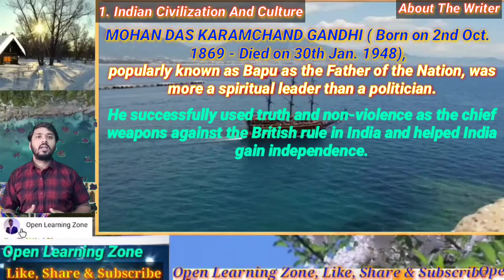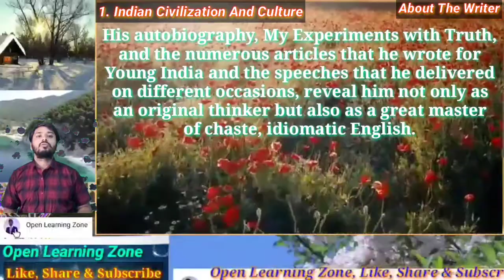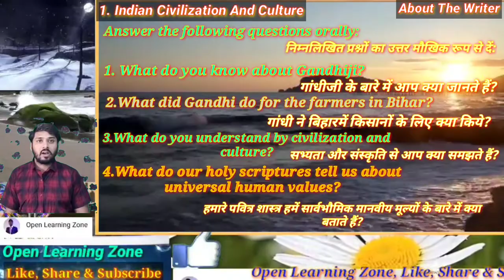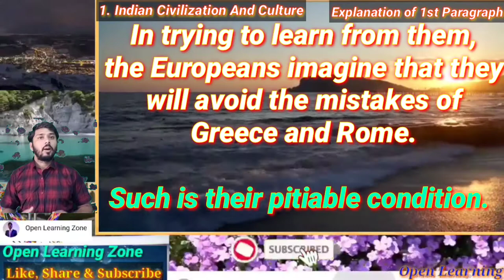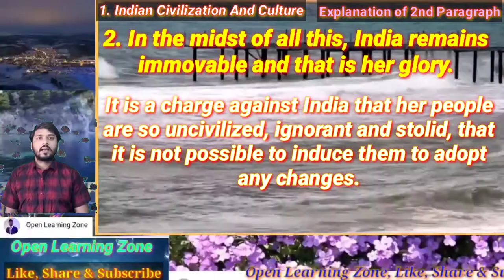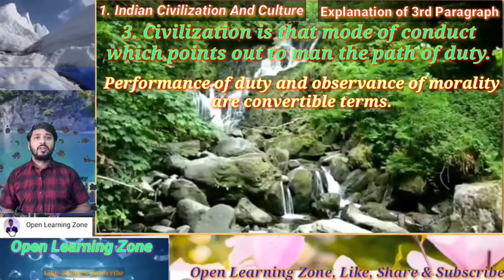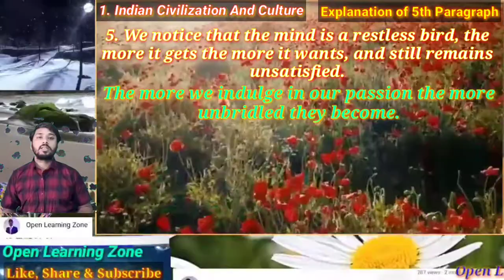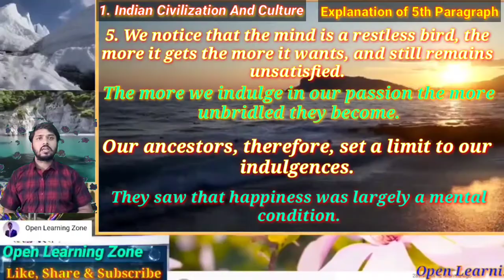Rainbow Part II#Indian Civilization and Culture By Mahatama Gandhi#Part 1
In the present video we will learn line by line explanation of the story
From 1st paragraph to 5th paragraph.

1. WhatsApp Group से जुड़ने के लिए
3. Telegram Group से जुड़ने के लिए
4.